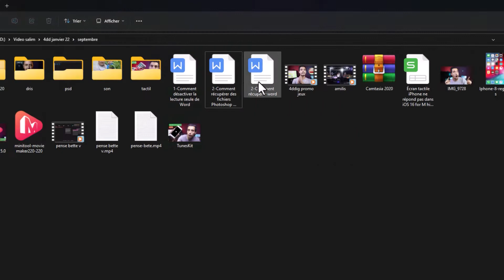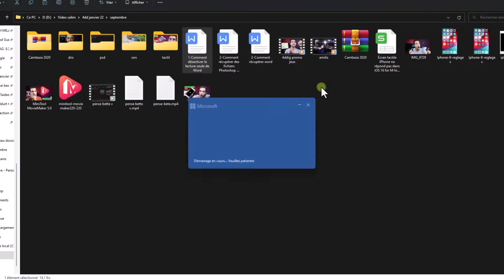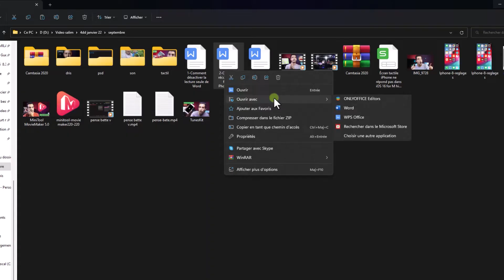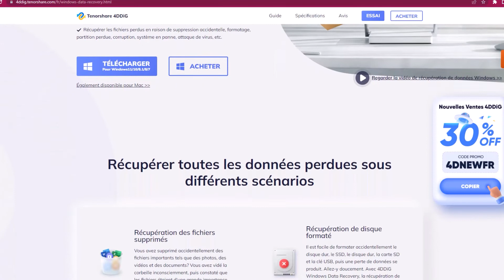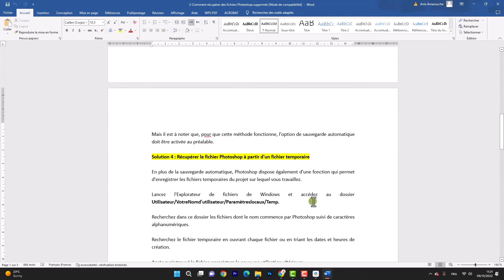Comment désactiver la lecture seule d'un document Word 【8 Méthodes】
Téléchargez Tenorshare 4DDiG pour récupérer les données perdues/supprimés sur Windows et Mac

Word a la possibilité de rendre un document “en lecture seule”. Si Word est configuré en lecture seule, vous ne pouvez pas enregistrer vos modifications à moins de la désactiver. Définissez la lecture seule si vous voulez conserver le fichier Word original ou empêcher qu'il soit modifié sans autorisation.
Dans cette vidéo, nous allons vous montrer comment désactiver la lecture seule dans Word et ce qu'il faut faire si vous ne pouvez pas la désactiver.

📌Timestamp
00:00 Introduire
00:38 Comment enlever la lecture seule sur Word
01:15 1. Des fichiers sur des supports qui ne sont pas inscriptibles
01:31 2. La fonction de prévisualisation est activée
01:48 3. Vue de proection
02:10 4. Capacité de stockage totale
02:29 5. Les fichiers partagés sont ouverts par d'autres personnes
02:49 6. Expiration de la licence Offices
03:04 7. Corruption de fichiers Word
03:17 8. Récupérer le fichier Word en lecture seule

Si vous voulez savoir plus de solutions ou des outils pour récupérer les données sur votre ordinateur, ne manquez pas les articles suivantes :

✅Réparer l'erreur de carte SD de la caméra GoPro sur Mac
✅Supprimer facilement les chansons en double d'iTunes sur Mac